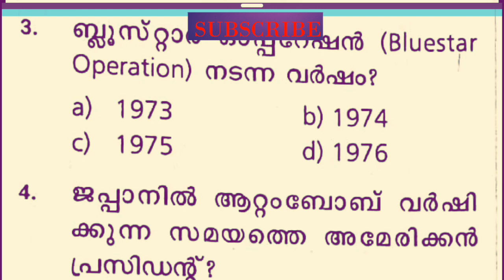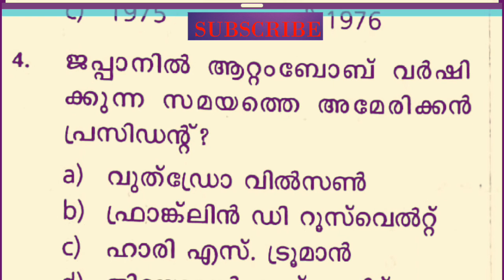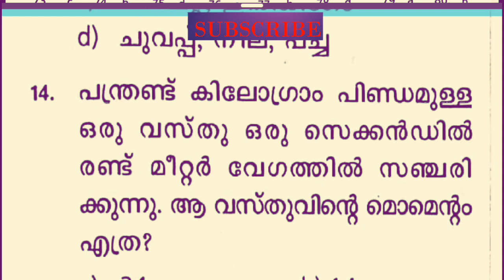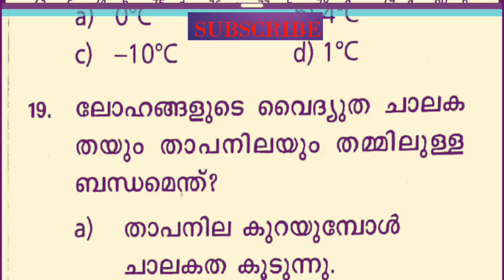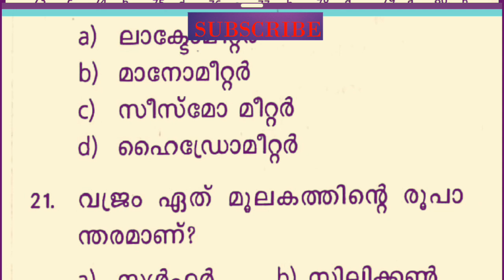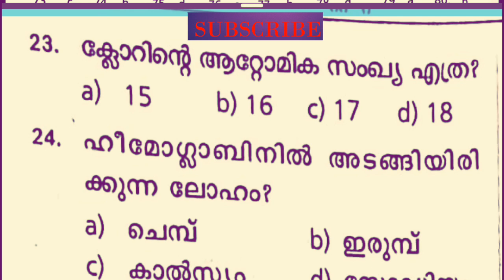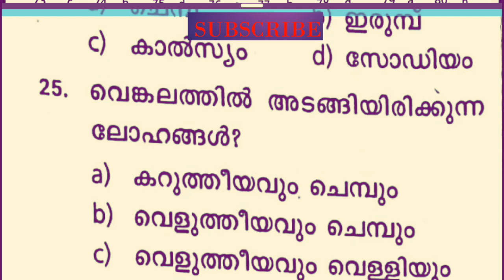Lp up assistant coaching class previous question paper PART 1 LPSAUPSA COACHING LP TEACHER MOCKTEST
Mocktest ലൂടെ .